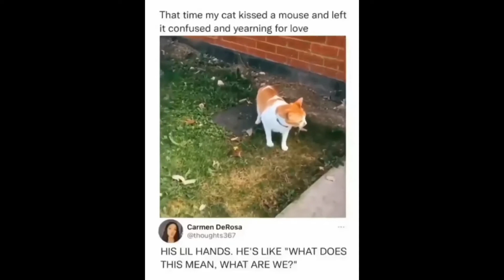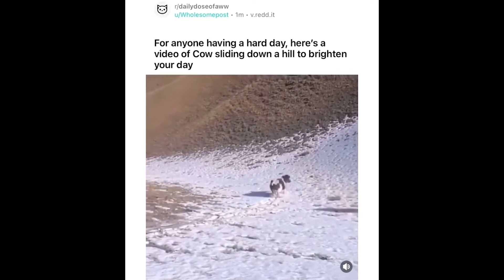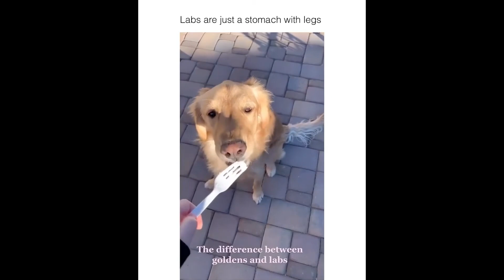Funny Animal Compilation - 😂 Dogs 😂 Cats - 2022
WE WANNA SPREAD LOVE AND HAPINESS TO YOUR HEART!!!

One of our videos was shared by the owner and allowed for use or we purchased. Some videos we have not contacted the owner. We will remove the clip, video or come to an agreement. Thank you.